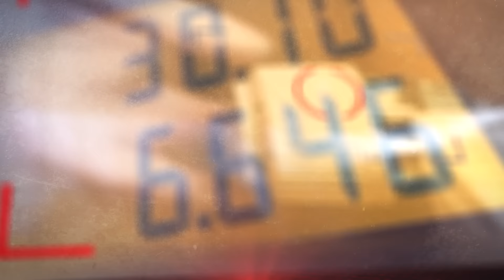FOOKUSES | Kuluhüvitistest ja liberalistliku ühispartei ennastsalgavast hävitustööst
Saates "Fookuses" räägivad Objektiivi peatoimetaja Markus Järvi ja EKRE esimees Martin Helme kuluhüvitiste kasutamisest ja väärkasutamisest, Isamaa tõusust ja liberalistliku internatsionaali hävitustööst, mida viiakse ellu sellise fanaatilisusega, nagu homset poleks.